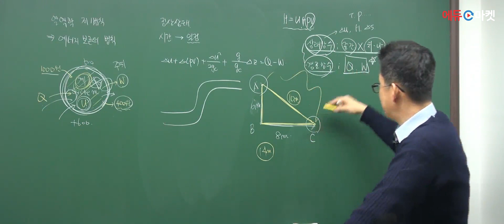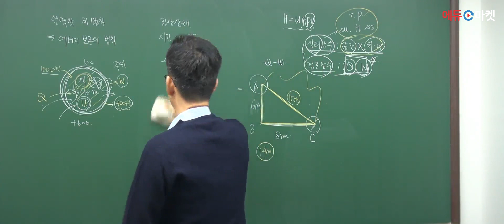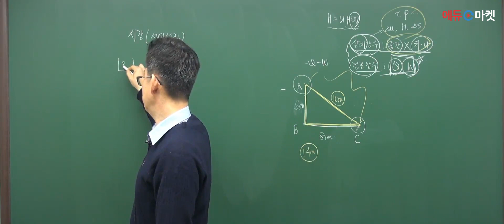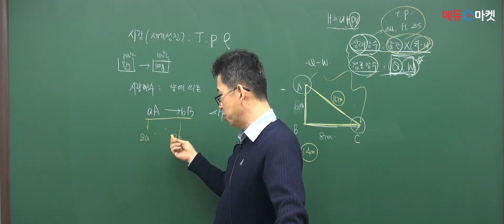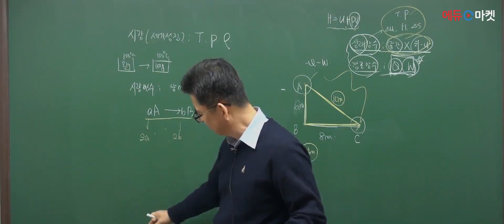화공직 화학공학일반 | 박찬혁쌤의 열역학 제1법칙 part.4 [에듀마켓]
화공 전공자의 단번에 끝내는 합격 지름길 🏆🛣
화학공학일반 강의를 담당하시는 박찬혁 교수님!
"열역학 제1법칙" 샘플강의 영상입니다.

감사합니다! 🙇🏻‍♂